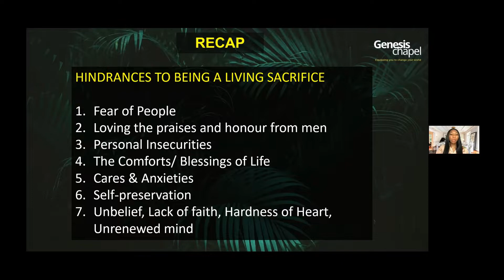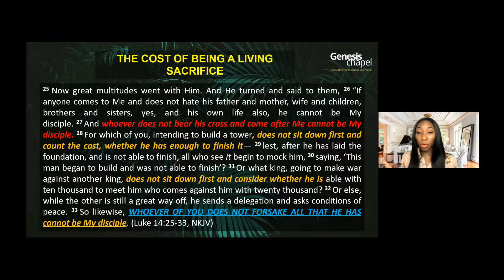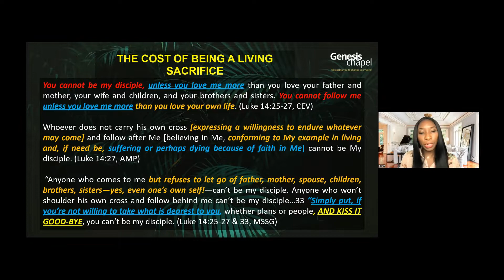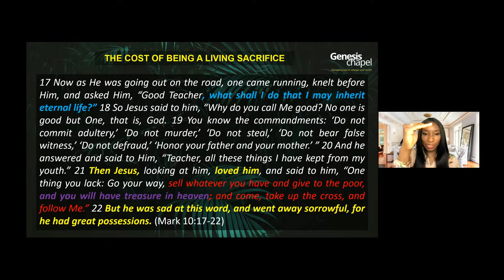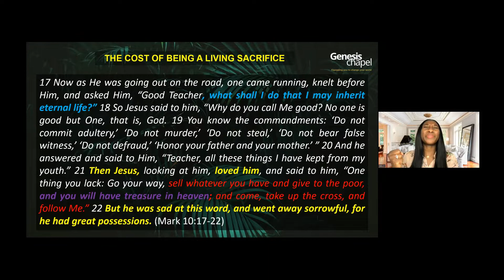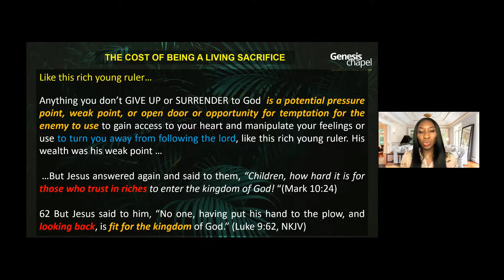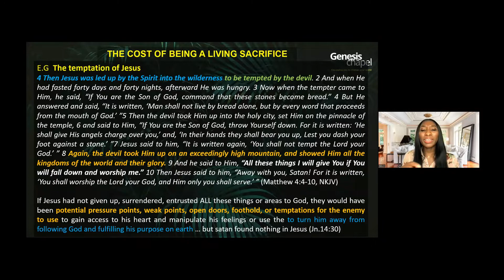The Manifestation of the Kingdom of God Pt.29: A Living Sacrifice Pt.4 - The Cost | Bimpe Onyekwelu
The Kingdom of God is the domain where God rules and reigns, a sphere where only His will is done.  Is there a cost in being a living sacrifice and manifesting God's will on earth?